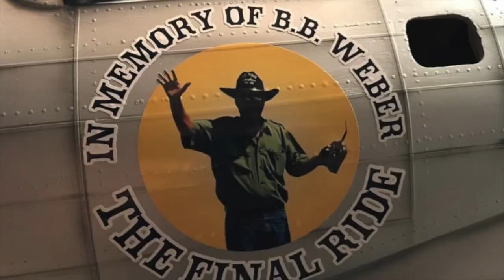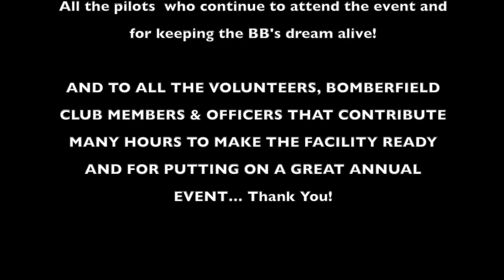2023 Bomber Field B17 Gathering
Come join us for the:

 35th Annual B-17 Gathering & Big Bird Fly In
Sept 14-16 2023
Monaville Texas @ the iconic BOMBERFIELD

All Big-Bird aircraft are welcome to participate including turbine aircraft as long as they are replicas of full scale aircraft.

 Pilots fee $30, field open all week for flying I General admission: $5 per person
Children 12 and under free | AMA membership required for all pilots
Wheelchair accessible viewing area & porta-potty | Concessions available on site
Awards ceremony and raffle drawing will be held Saturday at 4:30pm
Legend Hobby 8ft Pizza - Free Pilots Lunch Friday!
RV Hookups $30 Per Night